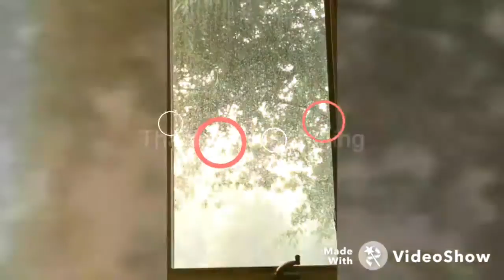Pouring Rain Day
Miss Thailand